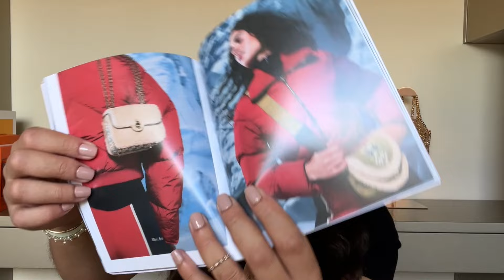Je me laisse tenter par la marque CLARIS VIROT ...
Aujourd'hui, on se plonge ensemble dans l'univers de la marque CLARIS VIROT, qui ne propose pas seulement des sacs magnifiques, mais aussi des accessoires tout aussi superbes. Cela fait un moment que je lorgne sur certains de leurs produits, et pendant ces soldes, j'ai enfin craqué.

Que pensez-vous de cet univers unique que la marque propose ?

AwwA

CITES

La Convention sur le commerce international des espèces de faune et de flore sauvages menacées d’extinction, connue sous le nom de CITES, est en vigueur depuis le 1er juillet 1975. Elle régule le passage aux frontières de plus de 38 000 espèces animales et végétales pour garantir que leur commerce international ne nuise pas à la biodiversité et repose sur une utilisation durable.

Le commerce légal régulé par la CITES représente des milliards de dollars par an, avec des centaines de milliers de permis contrôlés annuellement pour assurer la légalité et la traçabilité. Parallèlement, un commerce illicite estimé entre 7,8 et 20 milliards de dollars persiste, contribuant à la disparition des espèces sauvages et alimentant les réseaux criminels, tout en sapant les efforts de conservation des pays producteurs.

ARTICLES

RÉSEAUX

Voici mes liens de Parrainages, une méthode gratuite pour me soutenir. Merci à vous !

Pour trouver des codes promo et avoir des CASHBACK, j’utilise Wanteeed, vous bénéficierez de 3€ sur votre compte à l’inscription.
Il y a des cashback sur Farfetch, Zalondo, asos, Raph lauren, Claudie Pierlot, Vestiaire collective et bien d’autres !

Avec mon lien de parrainage FARFETCH, vous aurez 40€ sur votre premier achat, qui peut etre cumulé avec le cashback de wanteeed

PROGRAMME

00:00 Introduction
02:53 Unboxing 1
10:51 Unboxing 2
14:01 Mot de fin